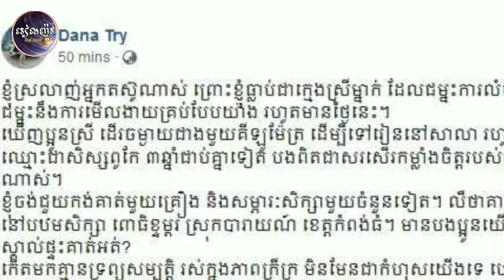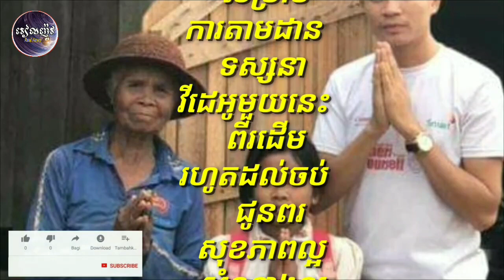ថៅកែលក់មាសពេជ្យ អ្នកនាង ដាណា ប្រកាសស្វែងរកក្មេងស្រី ដែលខំដើរទៅរៀនទាំងផ្លូវឆ្ងាយ រហូតក្លាយជាសិស្សពូកែ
Jewelry boss Dana announces she wants to go to school as a student

ថៅកែលក់មាសពេជ្យ អ្នកនាង ដាណា ប្រកាសស្វែងរកក្មេងស្រី ដែលខំដើរទៅរៀនទាំងផ្លូវឆ្ងាយ រហូតក្លាយជាសិស្សពូកែក្នុងថ្នាក់ ដោយអ្នកនាងចង់ឧបត្ថម្ភជា

channel/RealNews